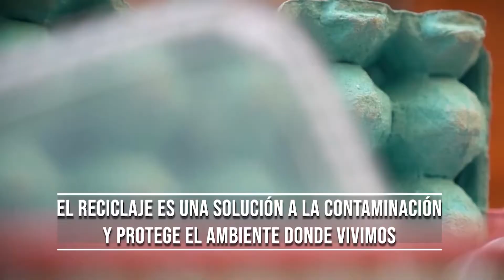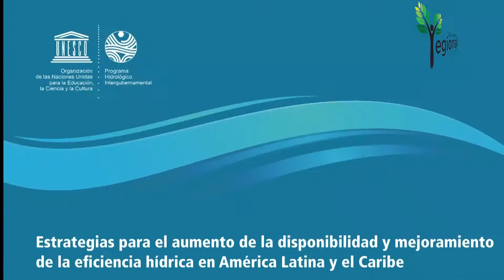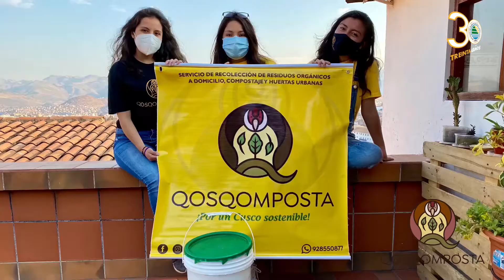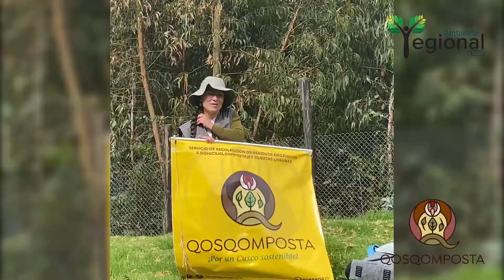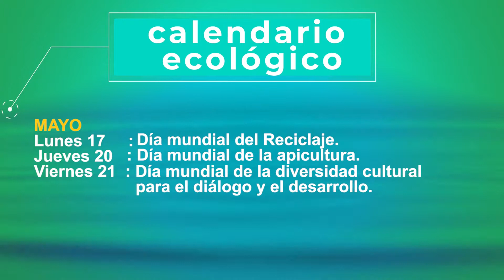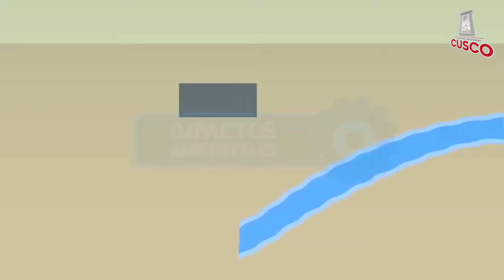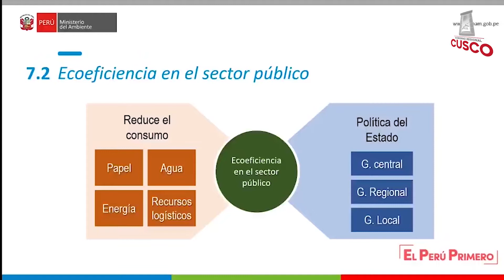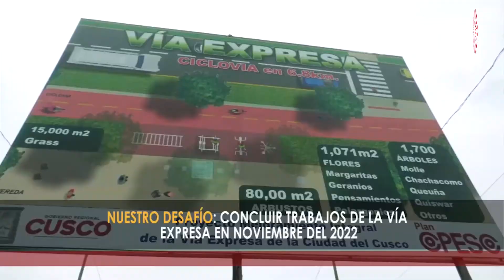🌳 AMBIENTE REGIONAL – Viernes 14 de mayo de 2021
🔴 EnVivo VIERNES 14 DE MAYO

Hoy en AmbienteRegional
▪️ Inicio de obra: Proyecto de Gestión del Riesgo de Desastres en el río Cachimayo
▪️ IMA desarrolló publicación en UNESCO
▪️ QOSQOMPOSTA: Reciclaje de residuos orgánicos en Cusco
▪️ MINAM: 13 aniversario
▪️ Ventana Regional

💧 IMACusco - 30 años
🇵🇪 Compromiso Bicentenario
❝Entregar al Cusco 21 millones de metros cúbicos de agua❞